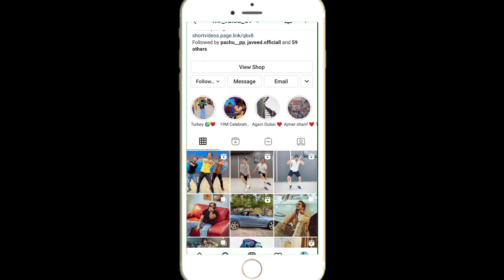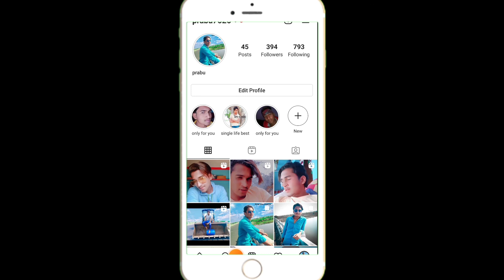how to get Instagram followers tips for kannada 💯 percent working how to gain Instagram followers 💯